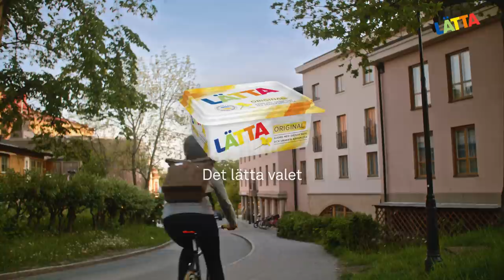Det lätta valet! Nu finns också Lätta Extrasaltat!